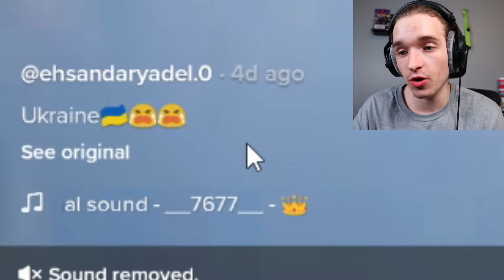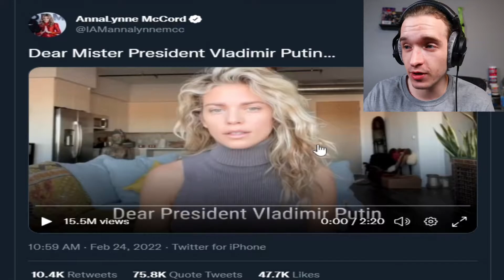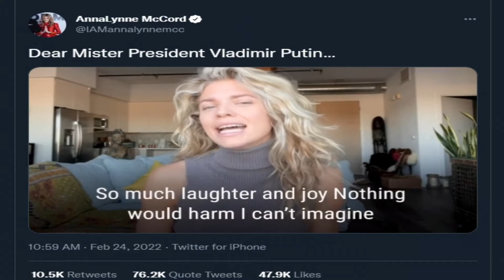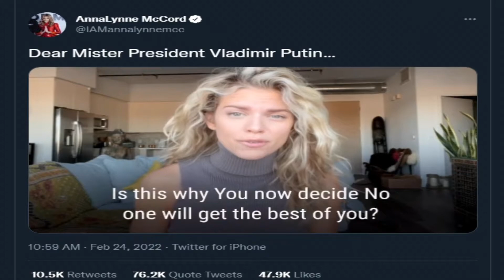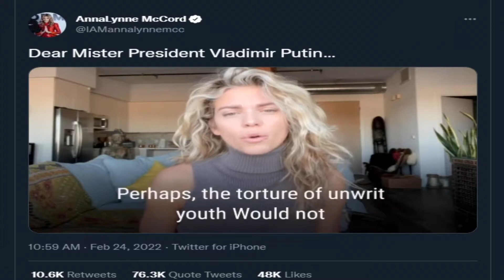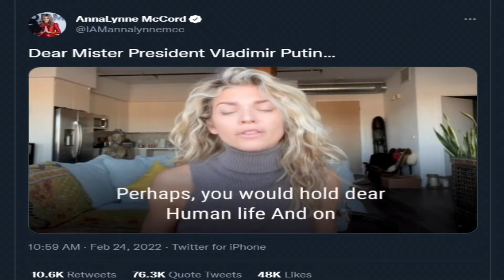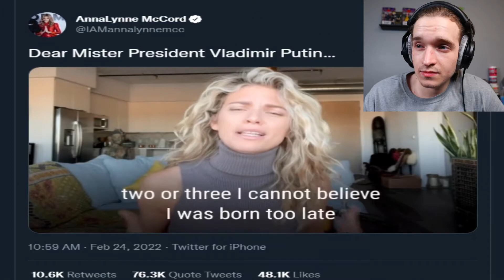Russia Ukraine Situation Is Wild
This whole war situation between Russia and Ukraine is wild and my heart goes out to all those involved.
In this video I just show some TikTok's I saw about this and also a horrible twitter post a lady made about Putin.